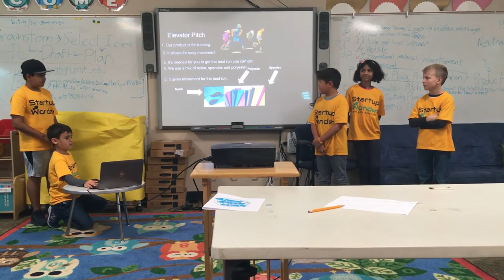Business Wk3, June 29 Team 1, Belmont( Fox Elm, Smash Shirts ) - Startup Wonder